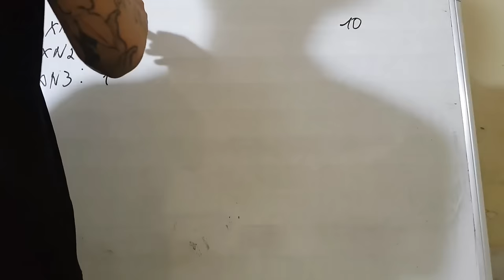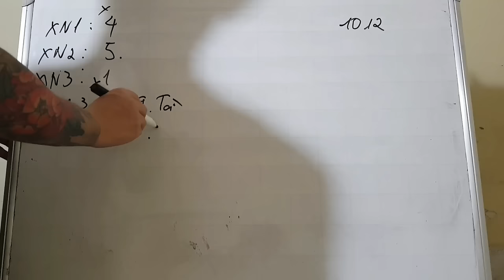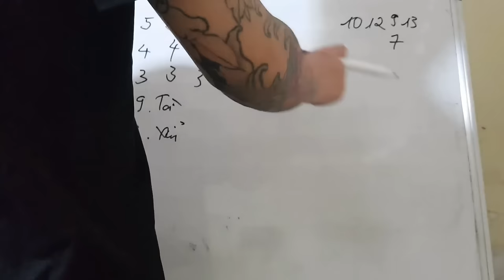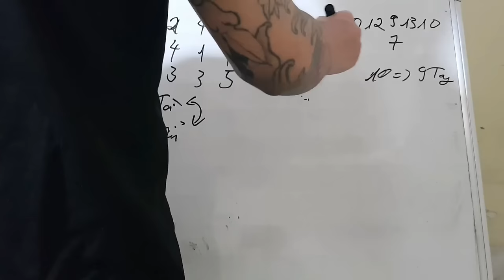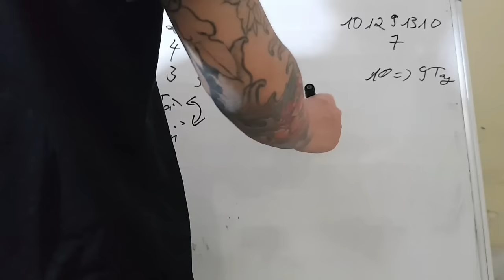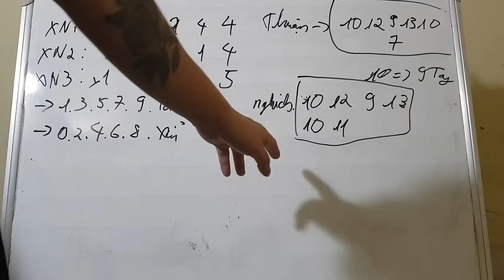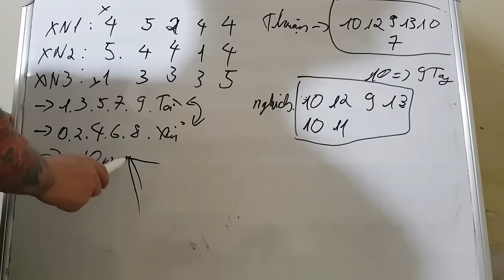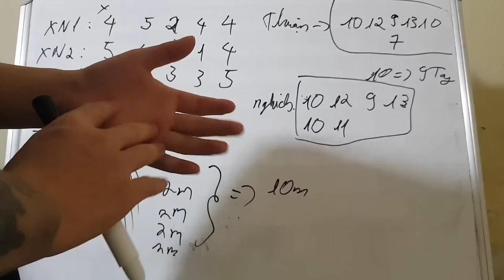Link Tải Sunwin | Tài xỉu Sunwin Hướng Dẫn Link Tải Sunwin phương pháp bắt cầu tài xỉu đẳng cấp 2024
1/ Game bài Sunwin là gì? Sunwin do người Việt Nam hay nước ngoài làm chủ?
1:11 Link Tải Sunwin
2:12 Link Tải Sunwin mới nhất
3:23 Hướng dẫn chọn link tải sunwin
4:34 Nhận biết link tải Sunwin fake
6:22 Vào LinkTải Sunwin tạo tk chơi  game
7:25 Chốt lãi Sunwin 2024